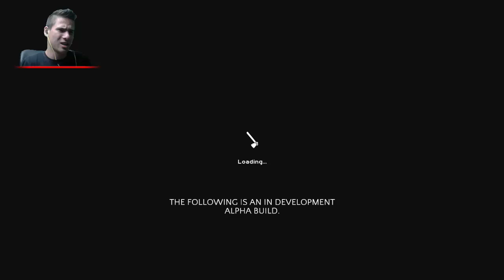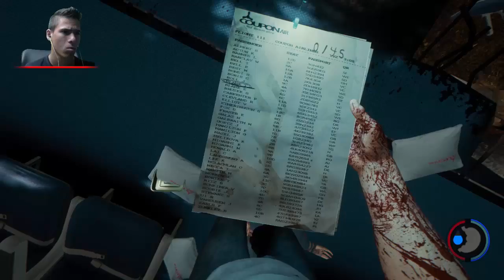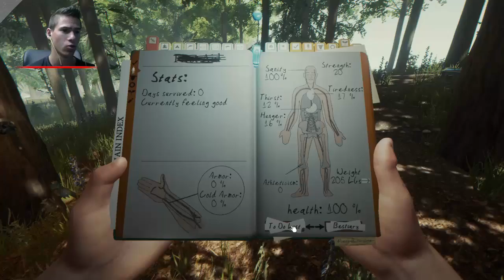The Forest - Еп. 1 Приключенията се завръщат